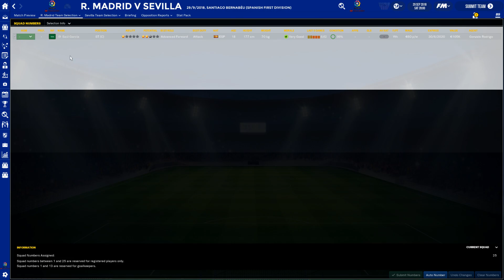FM19 Real Madrid - Ep 3 vs Sevilla | Football Manager 2019 Real Madrid let's play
Welcome to let's play Real Madrid, in Football Manager 2019. In real life the reigning champions league champions are struggling this season and their manager has been sacked. It's time for a change and what better way to do it than in FM19!

In this episode we watch the game between, Real Madrid and Sevilla in the La Liga.